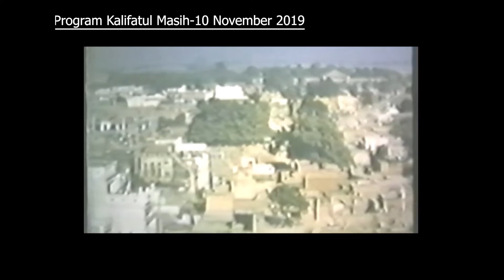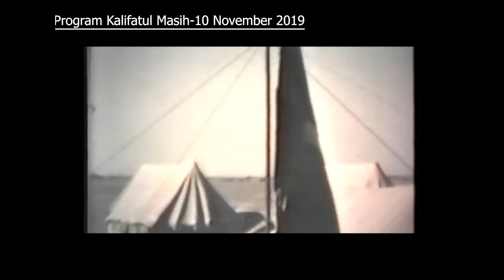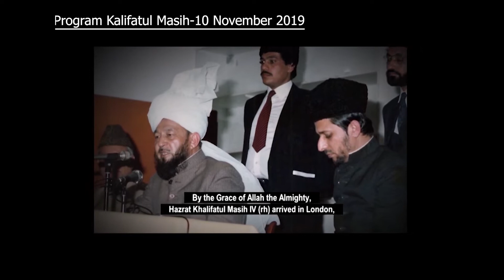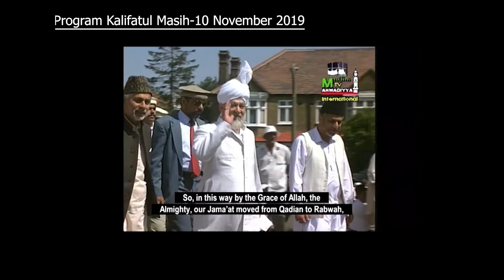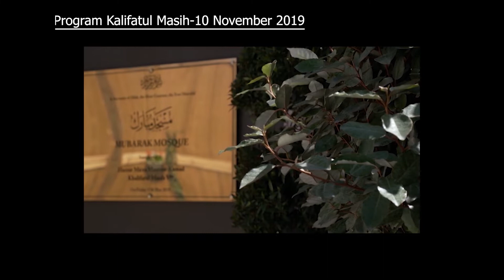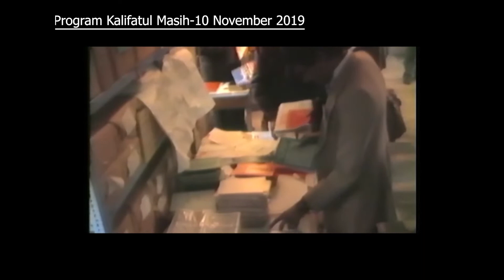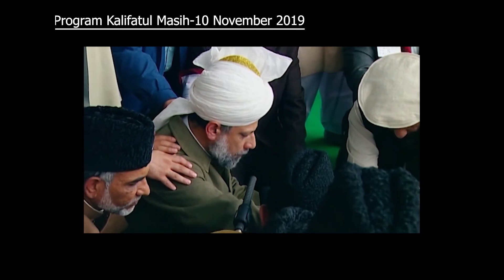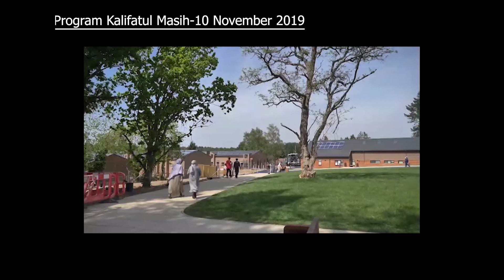Perjalanan menuju Islamabad bagian 1 & 2 - Program Kalifatul Masiih 10 November 2019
Perjalanan menuju Islamabad bagian 1 & 2: Dokumenter MTA eksklusif tentang konstruksi dan proyek Islamabad, Markas Pusat Komunitas Muslim Ahmadiyah.